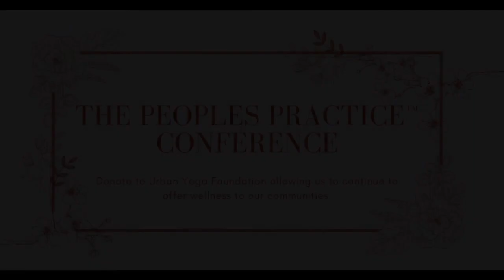Embody Mother Nature w/ Krissy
The Peoples Practice Mothers Day Conference

Senses evoke deep feeling. We know when something is amiss. Our senses allow us to respond authentically in the moment, with love and compassion.

Healing begins by relaxing the mind and body, but for some, the choice to relax is not an option. Many strive to survive in places and spaces with no support, connection or relief. It’s not just about limited resources; its a feeling that those we love are not safe and may - at any moment - call for their Mothers.

At Urban Yoga Foundation, we view trauma as a public health issue, and seek to offer a brave space for Mothers to clear their senses, relax and heal in community.

Urban Yoga Foundation is dedicated to the people’s practice, and providing a container that can hold all that we sense and feel. We seek, especially, to offer healing space for underserved communities, and curate experiences that meet people where they are.

In this 12 hour virtual conference, Sensing the Self is a demonstration of Urban Yoga's commitment to sharing the gift of wellness with mothers so they may sense themselves in safety and support, allow the body and mind to relax and begin to heal from the inside out.

Class Description: Our connection of Mother Earth is integral to the overall health of our families and our future. Join Krissy for a mindful practice of deep opening to our surroundings which will bring on a healing and reverence. This practice encompasses the ecosystems of freedom and oppression embedded in each of us. Krissy is the founder of Maha Mama, a social justice practice focusing on the cycles of becoming maiden, mother and wise woman.

As always, this practice is open to all beings identifying in any spectrum of gender.